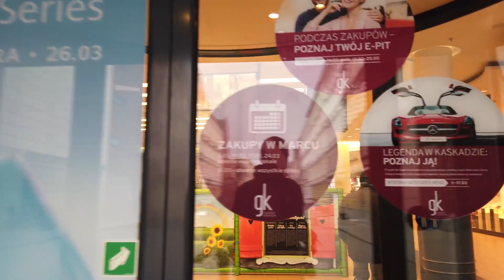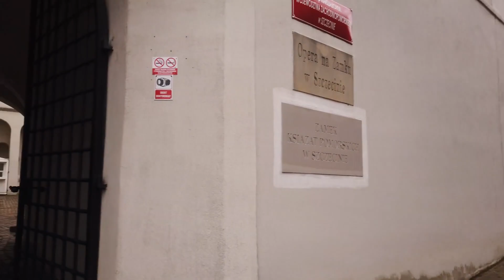Walking in SZCZECIN Poland on a cloudy day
Szczecin (German: Stettin) in northwestern Poland is an industrial port city. The city is easily accessible from Berlin. Further along the coast are Gdansk and Sopot, which we walked as well.

In Szczecin there are just a few classic touristic sights here yet the walk will show some interesting architecture and normal Polish street life.

We start the walk at the Plac Brama Portowa in rainy weather. We see churches, a park and even go to the backstreets of apartment complexes to see some buildings from the communist times. We end up at the Galeria Kaskada and make our way to the small new old town for ending this one hour walk.

If you want fly for lower price a recomend you this book. It will really help me. If it does not they will return you money.